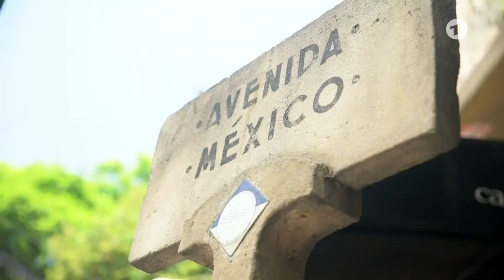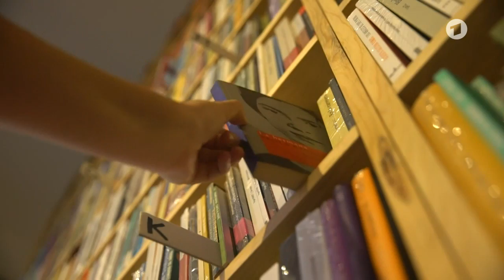ARD-Korrespondentin Böttcher in Mexiko | Weltspiegel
Ich liebe „Mein Mexiko“, sagt ARD-Korrespondentin Xenia Böttcher.
Sie stellt sich und die Stadt, in der sie lebt und arbeitet, vor.